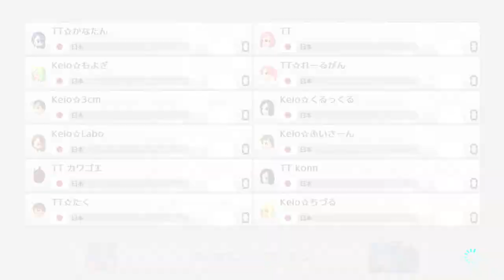TT vs Keio